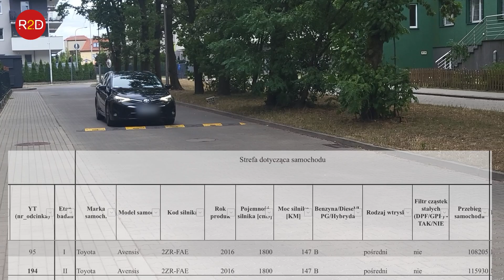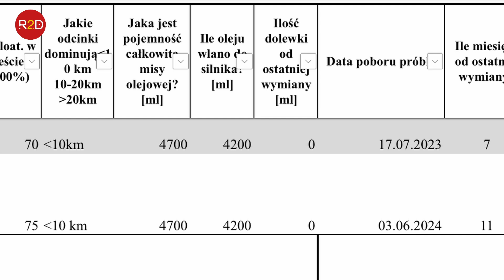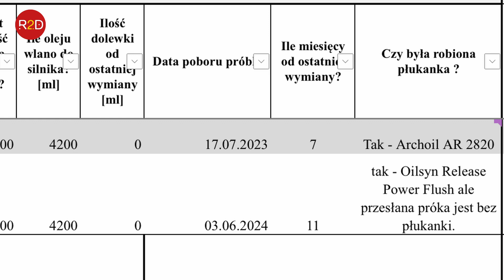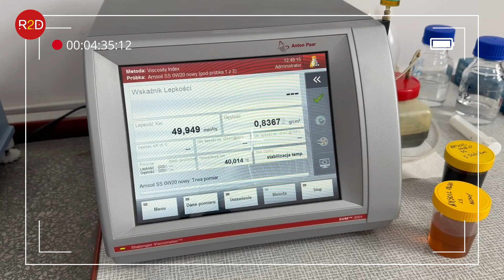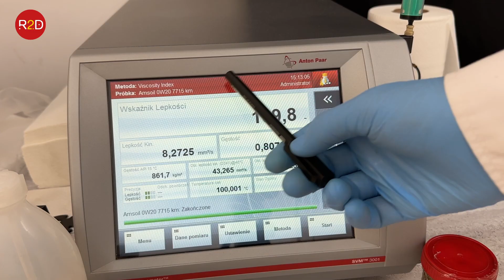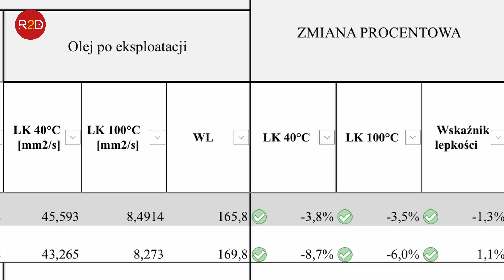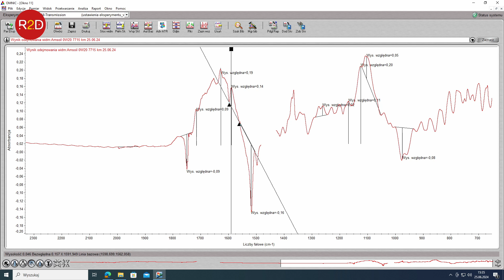Kiedy wymienić olej? 5000 km czy 7500 km? Toyota Amsoil 0W20 #194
oraz tutaj